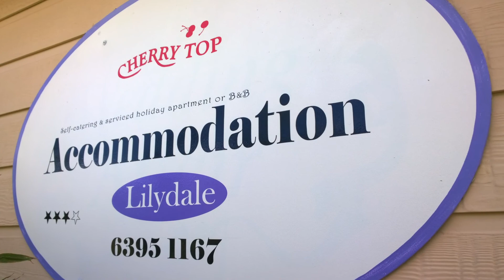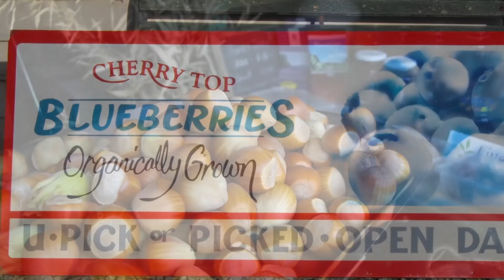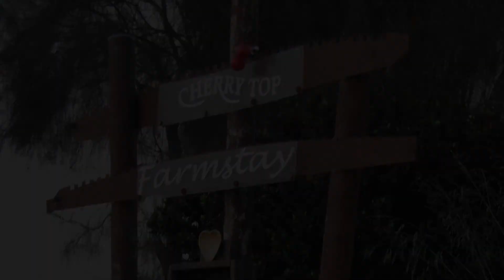Cherry Top Farmstay 日本語版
Cherry Top Accommodation - Cherry Top & Eagle Park.